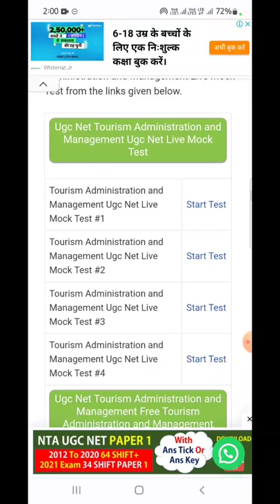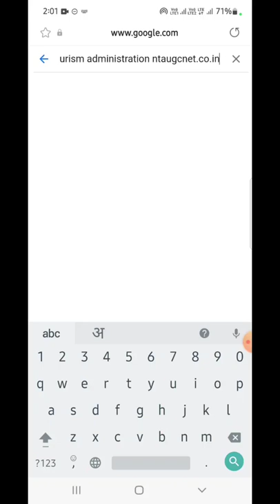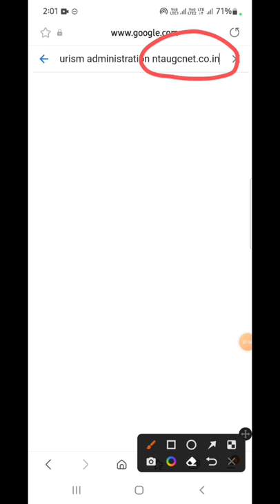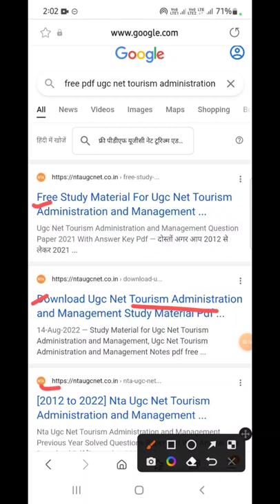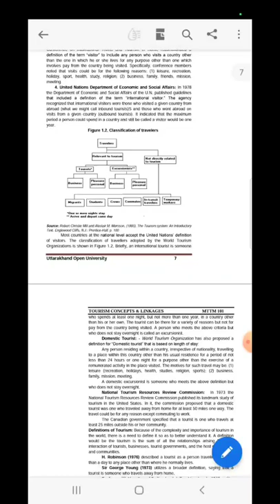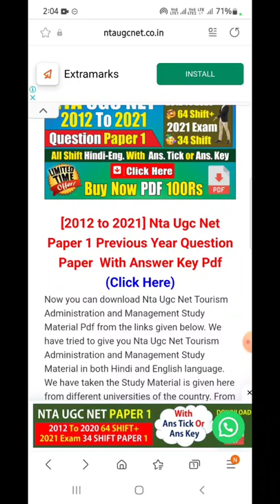Ugc Net Tourism Administration and Management Study Material Pdf II